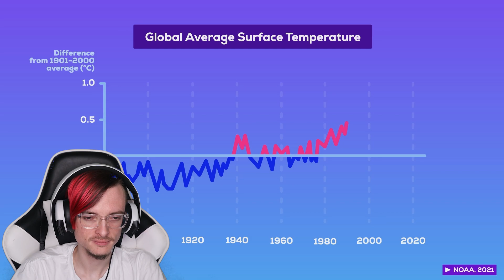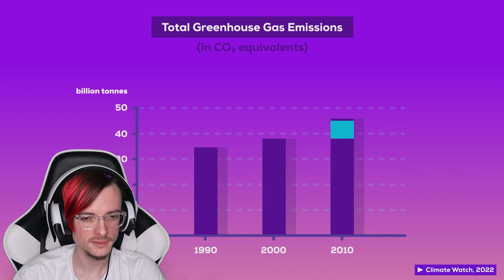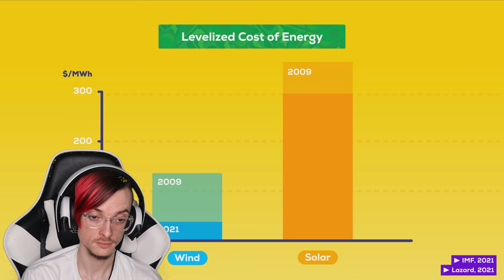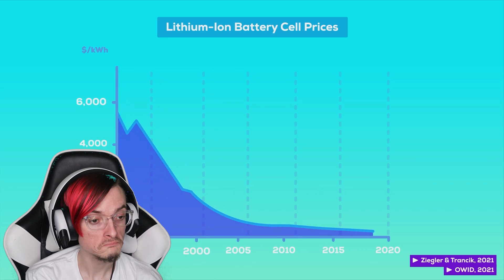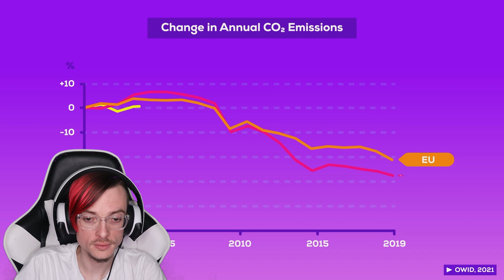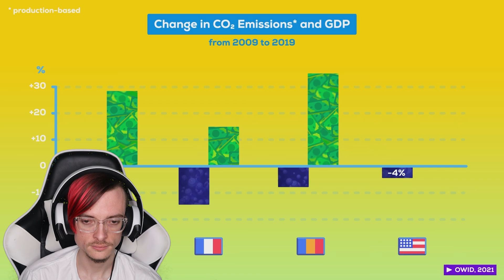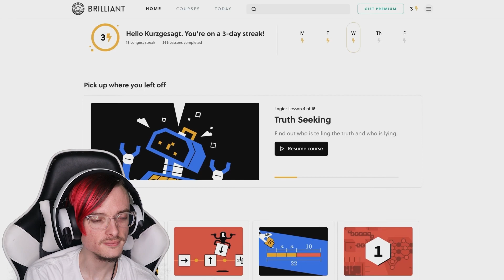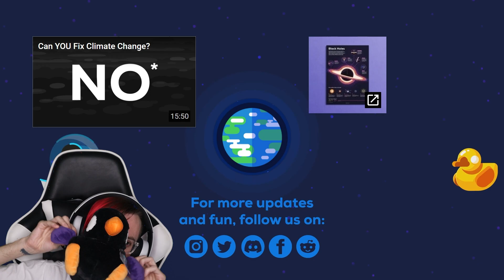"We WILL Fix Climate Change!" by Kurzgesagt Reaction!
In this Video, I will be reacting to "We WILL Fix Climate Change!" by Kurzgesagt – In a Nutshell!